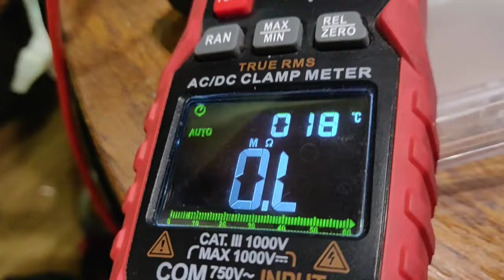Ремонт отпаривателя Паровой станции Braun Включается моргают все кнопки